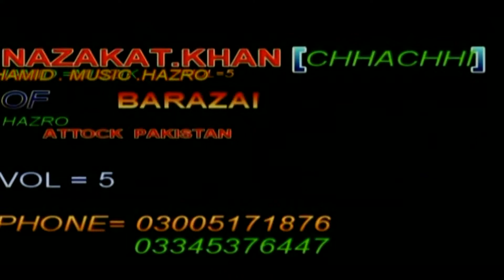HAWA CHALDI. .new song 2012.,NAZAKAT KHANBARAZAI (ALI CD HAZRO)